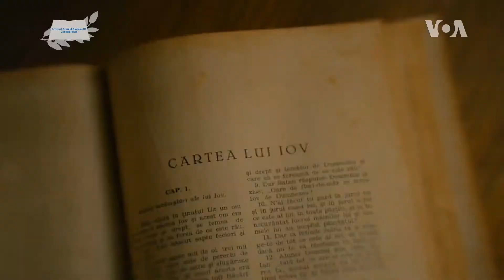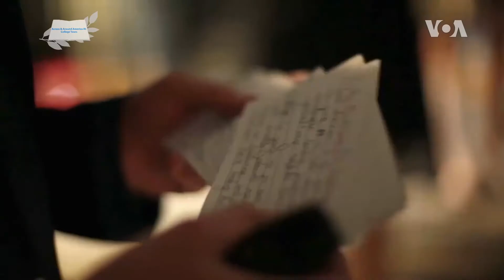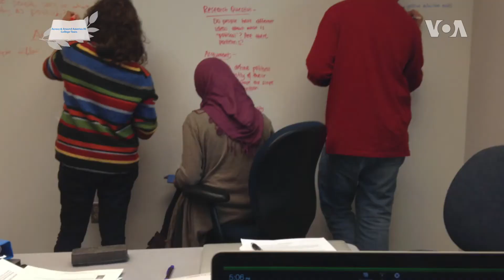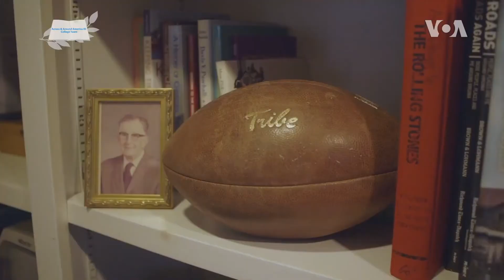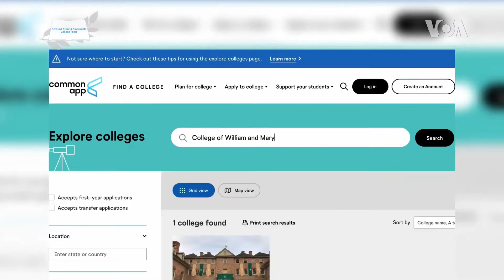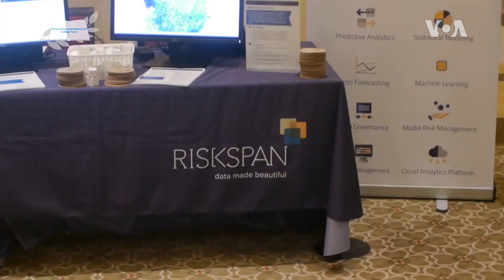College of William & Mary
Clips from VOA